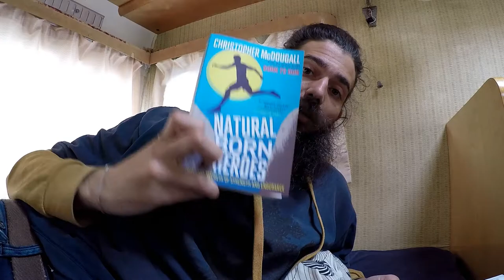EAT & RUN | By Scott Jurek | Running Book Review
My two favorite things in life: Eating and running! It's book review time! This book is essentially Scott Jurek's autobiography where he talks about his childhood, how he got into running, going vegan and ultimately dominating in ultramarathons around the world.